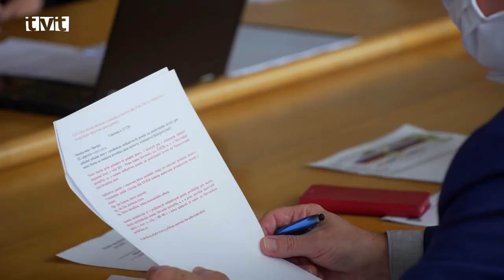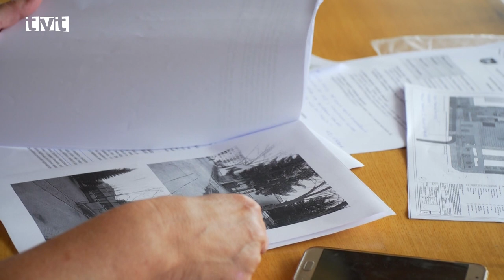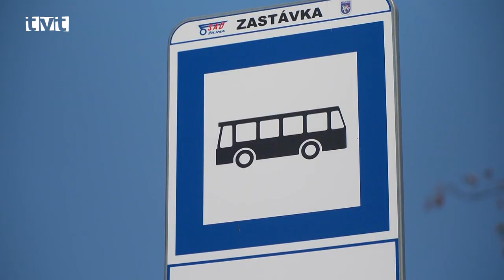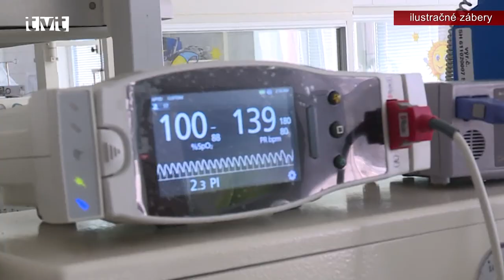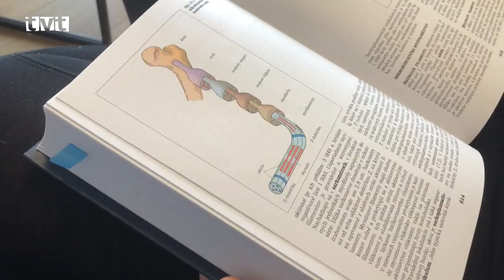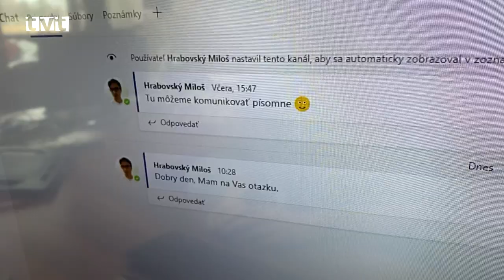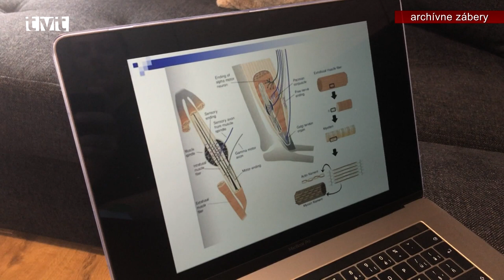Hlavné správy TVT 16.9.2020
Mestská rada
Mestská rada prerokovala body, ktoré budú vo štvrtok na programe mestského zastupiteľstva
Minulý štvrtok (10.9) sa konalo septembrové rokovanie mestskej rady. Jej členovia si okrem iného vypočuli správu o finančnom plnení rozpočtu za prvý polrok, diskutovali o schválení úveru na tréningovú halu, či zaoberali sa správou o činnosti a hospodárení TURVOD. Na programe bola aj správa o procese prípravy podzemných garáží na Námestí S.H.Vajanského či návrhy na udelenie verejných uznaní a ocenení významným osobnostiam.
Európsky týždeň mobility
Aj v Martine v stredu odštartoval Európsky týždeň mobility
Mesto Martin sa tradične zapája do projektu, ktorého hlavným cieľom je upriamiť pozornosť na alternatívne druhy dopravy a čistejšie prostredie pre nás všetkých. V rámci Európskeho týždňa mobility, ktorý odštartoval v stredu je pripravených  viacero podujatí. Deti s príslušníkmi mestskej polície už stihli odmeniť ohľaduplných vodičov, pripravený je tradičný olovrant pre cyklistov, dopravná akcia jablko-citrón a mnoho iného. Najvýznamnejšou udalosťou bude piatkové otvorenie cyklochodníka do Tomčian.
JLF UK
JLF UK je na nový akademický rok aj prijatím viacerých opatrení pripravená
Keďže je na Jesseniovej lekárskej fakulte v Martine študuje 1 700 študentov v rôznych formách štúdia a zároveň budúci lekári vykonávajú prax v Univerzitnej nemocnici Martin, rozhodlo sa vedenie fakulty prijať príslušné opatrenia. Z rokovaní medzi Jesseniovou lekárskou fakultou a vedením UNM vzišlo, že za prísnych hygienických podmienok sa budú môcť z študenti v malých skupinách zúčastňovať aj praktickej výučby. Zároveň bol schválený vnútorný predpis k organizácii štúdia v zimnom semestri akademického roka 2020/2021 súvisiaci s mimoriadnou situáciou spôsobenou globálnou pandémiou ochorenia COVID - 19.
Polopodzemné kontajnery, dopravné obmedzenia, mošovský duatlon, turčianske divadelné hry
Nové stojisko na polopodzemné kontajnery pribudlo po mestských častiach Priekopa, Podháj-Stráne a Záturčie aj na sídlisku Ľadoveň. Na Ulici A. Pietra budú dopravné obmedzenia do konca septembra 2020. Milovníci behu a cyklistiky sa mohli uplynulý víkend zúčastniť na 6. ročníku obľúbeného športového podujatia s názvom Mošovský duatlon. V priestoroch súkromného hudobno-dramatického konzervatória v Martine a v KD Turčianske Teplice sa uskutočnila interná regionálna postupová súťaž a prehliadka neprofesionálneho divadla dospelých a neprofesionálneho divadla mladých Turčianske divadelné dni 2020.
Nová premiéra SKD
Legendárny Spaľovač mŕtvol v podaní Mareka Geišberga prichádza na dosky martinského divadla
Už tento piatok štartuje SKD novú divadelnú sezónu a jej začiatok bude patriť premiére čiernej komédie Spaľovač mŕtvol, autora Ladislava Fuksa. Mnohým sa s týmto dielom spája jeho filmové spracovanie, v ktorom hlavnú úlohu stvárnil legendárny český herec Rudolf Hrušinský. Ako prvý sa do divadelnej podoby a práve v martinskom divadle odvážil toto dielo pretaviť režisér Ján Luterán. Ten do hlavnej úlohy zamestnanca krematória, ktorého fascinuje smrť obsadil herca Mareka Geišberga.
Tipsport Kaufland cup
Martinskí hokejisti odohrali v uplynulých dňoch tri stretnutia Tipsport Kaufland Cupu
V skupine A sa v utorok 8.septembra postavili na domácom ľade proti súperovi z Detvy, ktorému podľahli v predĺžení 3:4. Druhý zápas odohrali vo štvrtok 10.septembra, kedy na domácom ľade zdolali súpera z Liptovského Mikuláša výsledkom 1:0. V pondelok 14.septembra privítali na domácom ľade banskú Bystricu, ktorej podľahli 4:6. V tabuľke skupiny A patrí Martinu tretia priečka. Prvá je Banská Bystrica a druhá Detva.
Petangový turnaj
V Podhradí sa konal petangový turnaj
V sobotu sa v neďalekej obci Podhradie zišli licencovaní hráči hry petang na jednom z turnajom Slovenskej petangovej ligy. Novovybudované ihrisko sa tak po prvý raz stalo dejiskom petangového zápolenia. Zišli sa tam hráči zo štyroch klubov, aby si zmerali sily v jednotlivcoch, dvojiciach a trojiciach a zabojovali o postup do finálového kola ligy. Petang je hra vhodná pre všetky vekové kategórie  a inak tomu nebolo  ani na tomto turnaji.
Volejbalový turnaj
V Mošovciach sa koncom augusta zišli nadšenci volejbalu
Medzinárodný volejbalový turnaj o Pohár športovo-rekreačného zariadenia Drienok má za sebou už dlhú tradíciu. Tento rok sa konal aj za účasti družstiev z Čiech už po štyridsiaty štvrtýkrát. Športovým podujatím sa zároveň každý rok pripomína výročie SNP. Volejbalovú atmosféru na ôsmich kurtoch si naplno počas troch dní vychutnali volejbalisti z tridsiatich siedmych tímov.